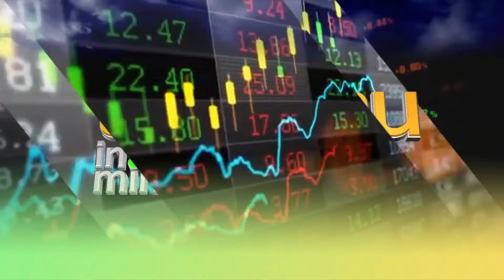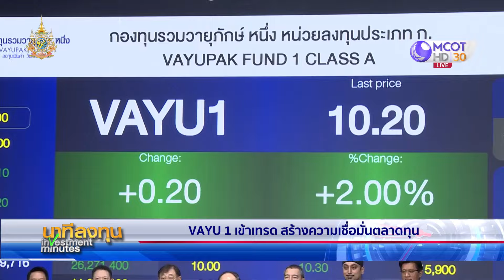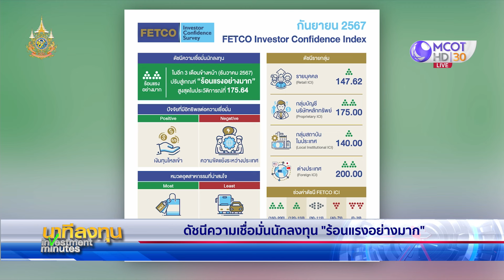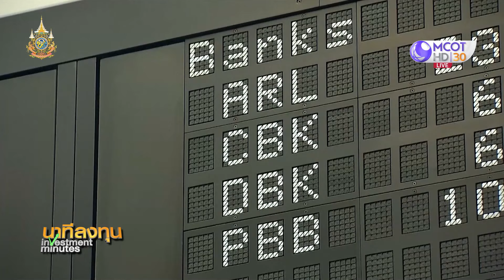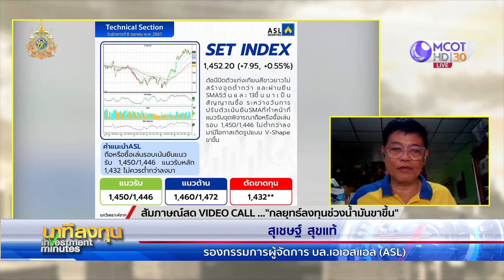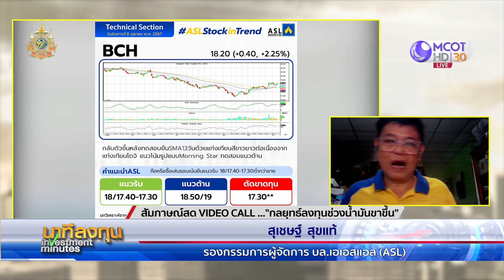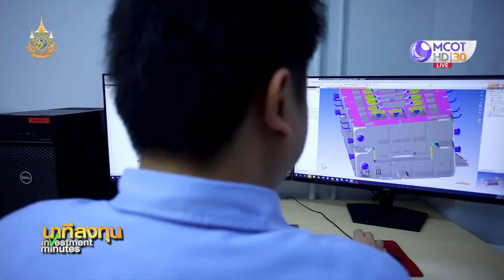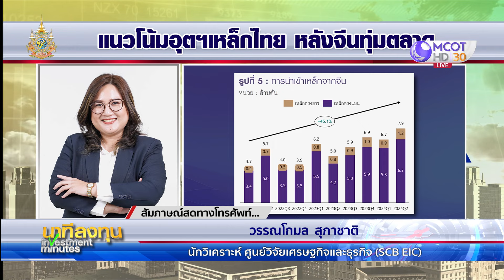นาทีลงทุน วันที่ 8 ตุลาคม 2567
• ดาวโจนส์ปิดร่วงแรง กังวลตะวันออกกลาง
• VAYU 1 เข้าเทรด สร้างความเชื่อมั่นตลาดทุน
• บีทีเอสเจรจา กทม. เคลียร์หนี้ที่ค้าง
• เรือด่วนเจ้าพระยางดจอดท่าซังฮี้ ตั้งแต่ 10 ต.ค.
• MAI ต้อนรับ TATG ซื้อขายวันนี้
• จับตาแนวโน้มอุตสาหกรรมเหล็กไทย หลังจีนทุ่มตลาด กับ วรรณโกมล สุภาชาติ นักวิเคราะห์ ศูนย์วิจัยเศรษฐกิจและธุรกิจ (SCB EIC)
• ในภาวะที่ราคาน้ำมันอยู่ในช่วงขาขึ้น นักลงทุนควรปรับตัวอย่างไร กับ สุเชษฐ์ สุขแท้ รองกรรมการผู้จัดการ บล.เอเอสแอล (ASL)